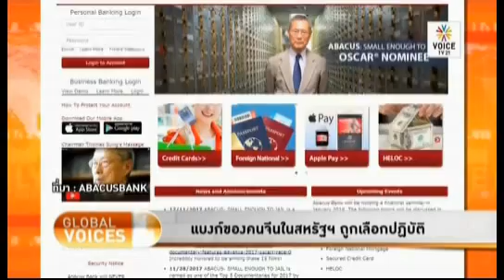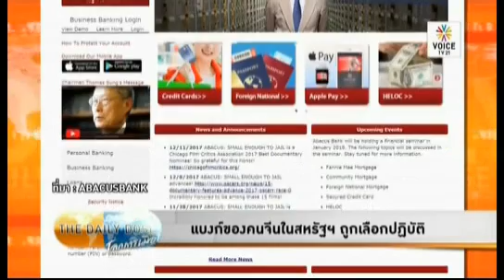THEDAILYDOSE 28 กุมภาพันธ์ 2018